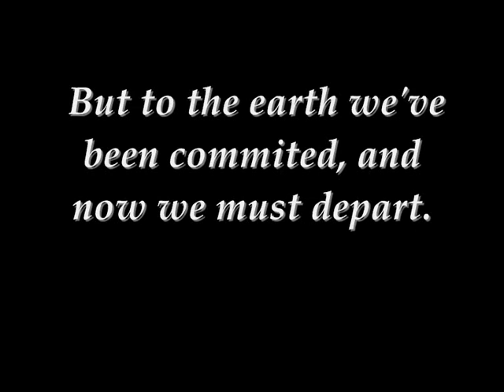Skeleton's Lullaby - Ludo lyrics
The small hidden track at the end of Prepare the Preparations. The video was made before I had the lyric booklet, and before lyrics were available online, so there will be errors.